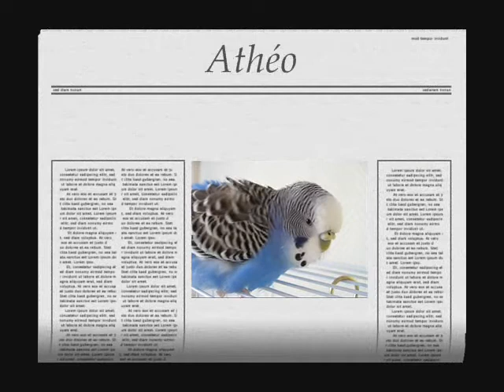BUDGIES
My budgies ...
They're all 5 year old. Athéo is the eldest, he's turning 10 soon, but some days he has more energy than all of them put together !